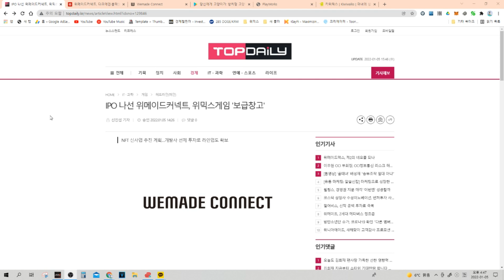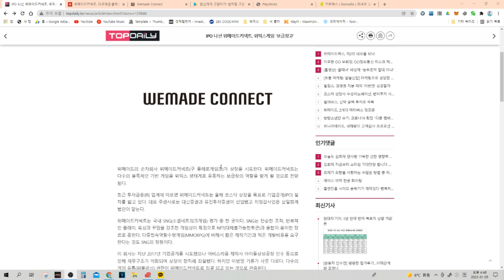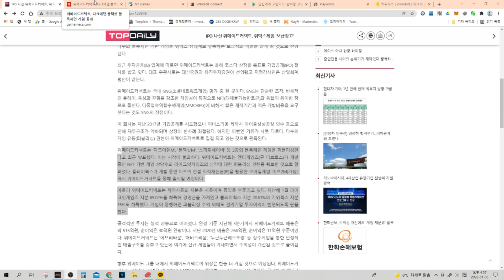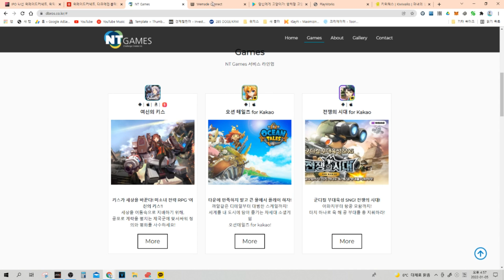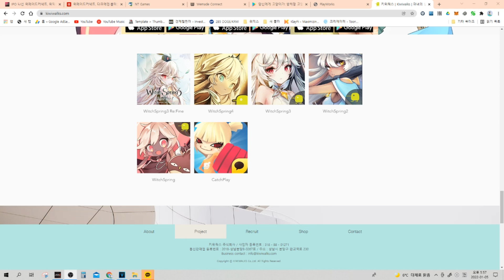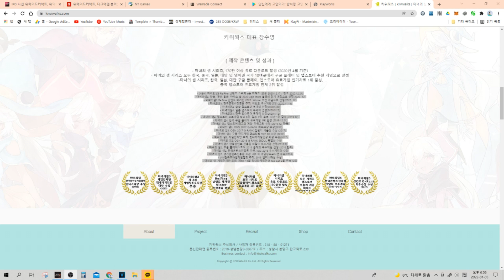위메이드커넥트 상장 소식!! 위믹스 보급창고 역할을 할 수 있을까?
채널에 가입하여 도지코인 이모티콘과 배지를 사용해보세요!!
코인관련 중요 이슈를 일찍  전달 받으실 수 있습니다.